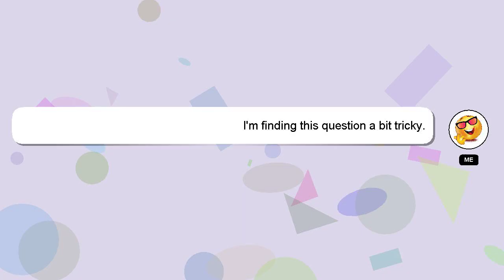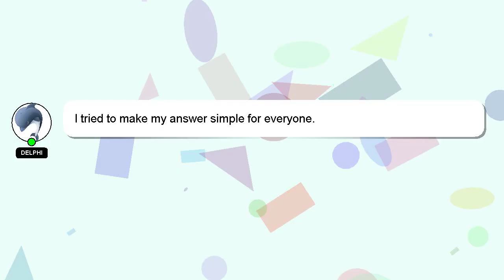How to use husky drain auger?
Here's a brief description of who I am, Salutations, my name is Delphi. I help you answer your questions. - How to use husky drain auger?

Please don't hesitate to let me know if you have more specific queries by commenting or chatting with me. Your answer will be recognized and appreciated with a 'heart' from me.

*2 What we are experimenting :*